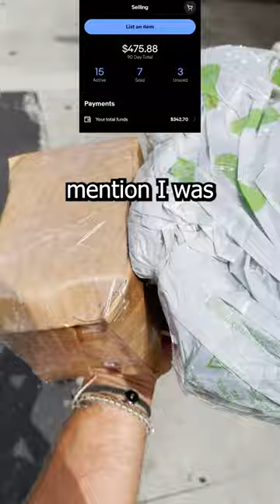Flipping items on ebay that I got paid to pick up!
going to garage sales and flipping for profit

this is how I make money picking up junk and then selling it for even more money